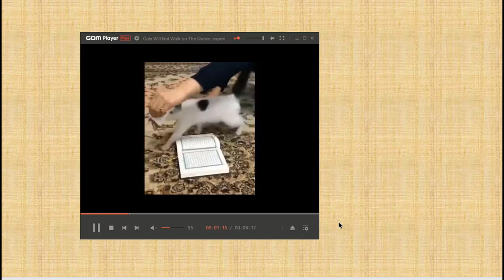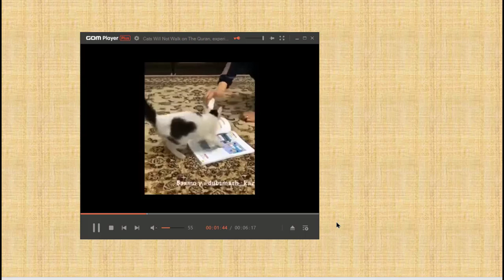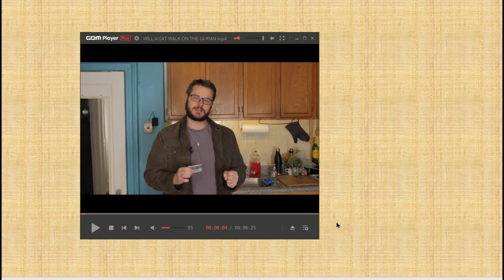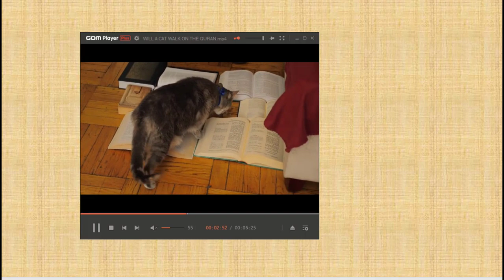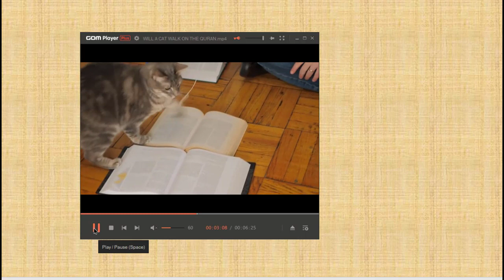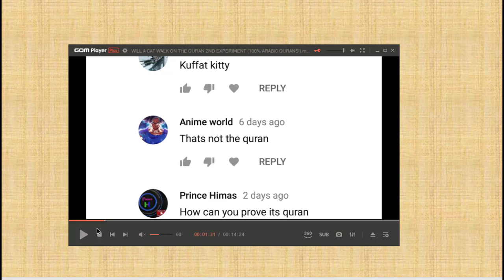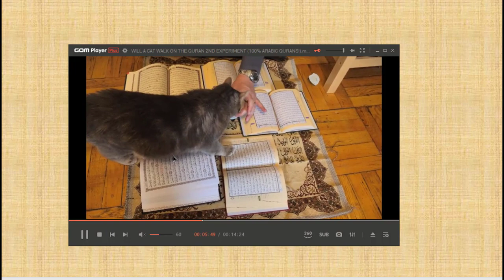Allah ని తెలుసుకున్న పిల్లి!!! Cat will NOT walk on Quran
Cats will not walk on Quran. Muslims are circulating this myth through videos.
Let us put this myth to test??